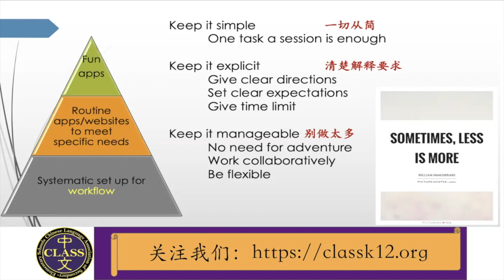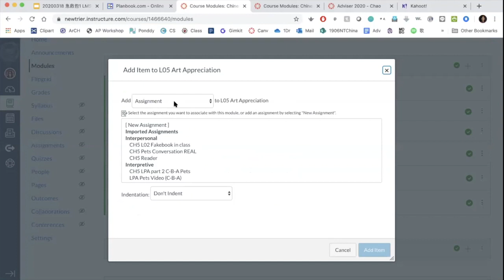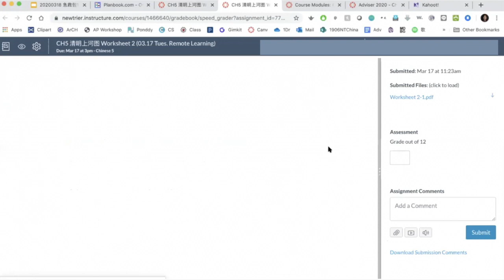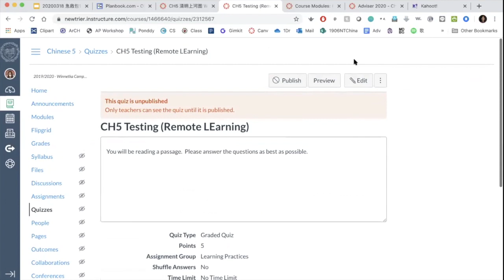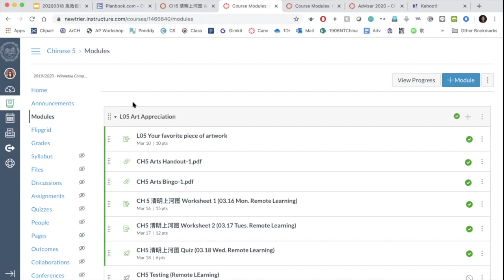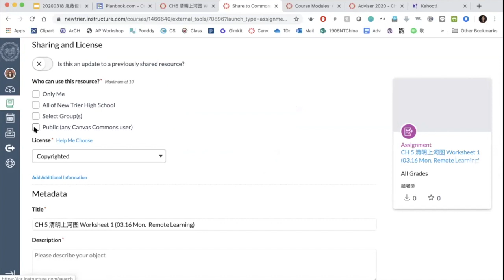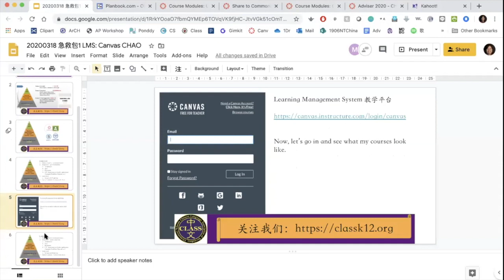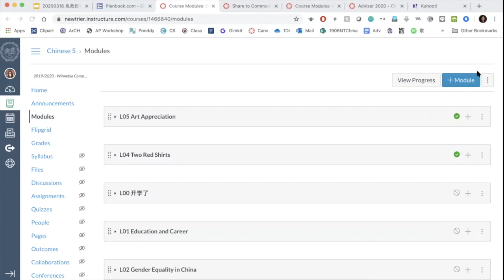CLASS Webinar 网络教学急救包 1 Canvas Sara Chao 2020.03.18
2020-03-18 CLASS Webinar Series 01 about setting up Canvas workflow for students.
CLASS 网络教学急救包 1
CLASS侠女赵喆玄老师 Canvas教学管理平台秘技大公开
从教学内容、布置作小考，课堂讨论，到学生最关心的成绩记录，应有尽有！